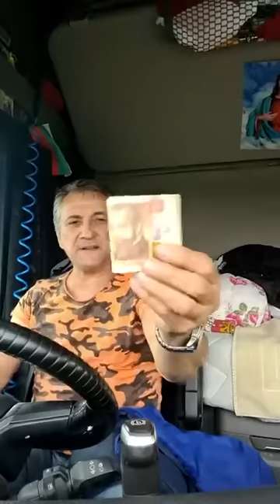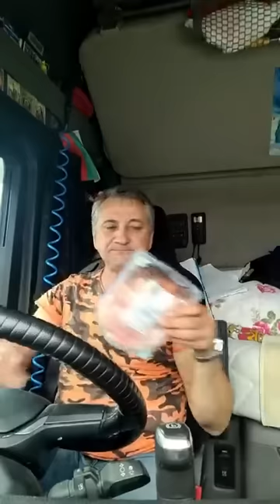Мнението за чеченеца и останалите за случката.